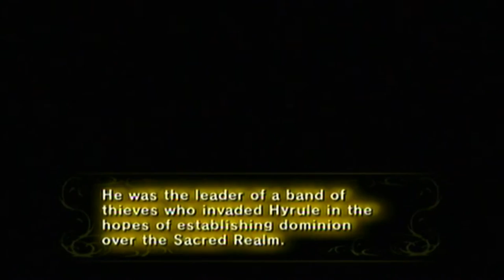The History and Origins of Zelda and Sheik's Colors in Smash Bros.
On this episode of Crazy Connections learn what Zelda and Sheik's colors in Smash Bros. reference so far

Please add as an adblock exception if you use adblock.
Please do this for all Youtubers you want to support; they will be very thankful. :)